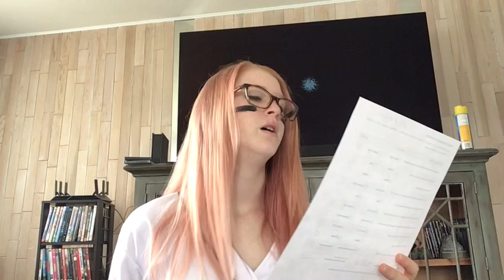Super Bowl Sunday! 🏈